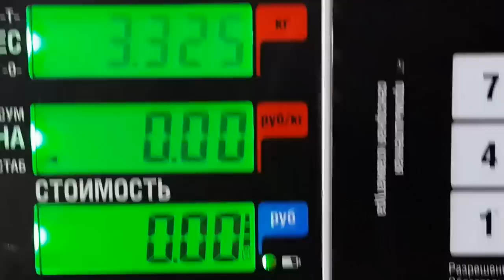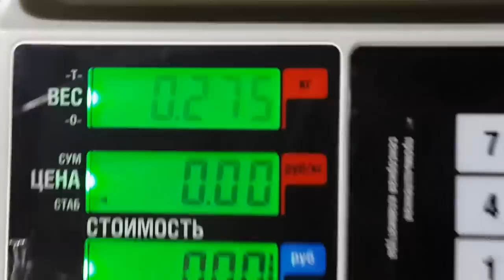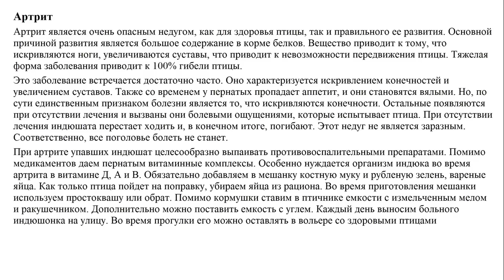Индейка 80 дней - первый забой. Синовит- воспаление суставов у индюков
В плейлисте Ежедневник индюка вы сможете увидеть все предшествующие видео по срокам от вывода.
Это видео о вынужденном забое индюка Хайбрид конвертер в 80 дней. Особенности заболевания Синовит, вес тушки индейки в 80 дней и дегустация мяса